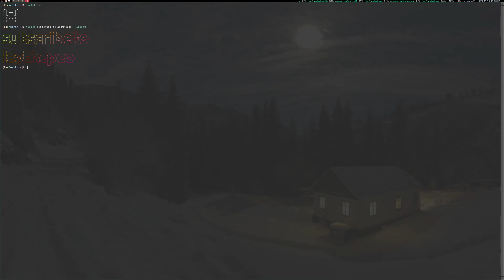Wow! (is this like the 4th video ive named "wow"?)